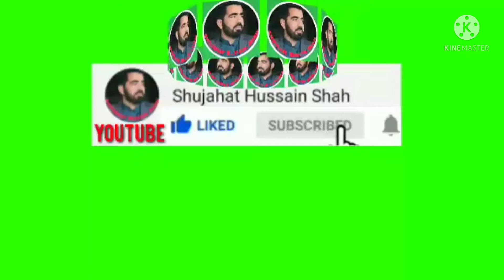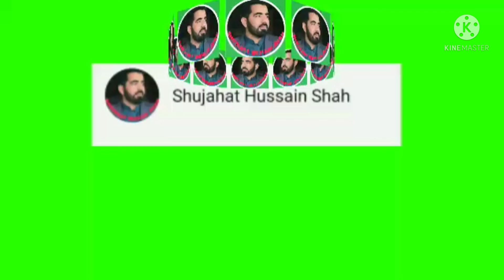The Taliban's big demand from the United States#America's big Statement regarding taliban